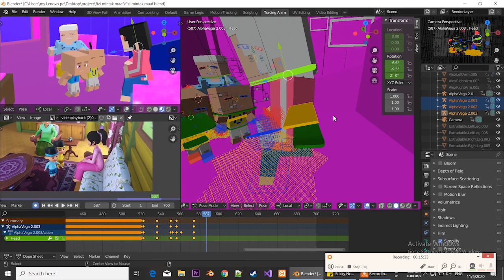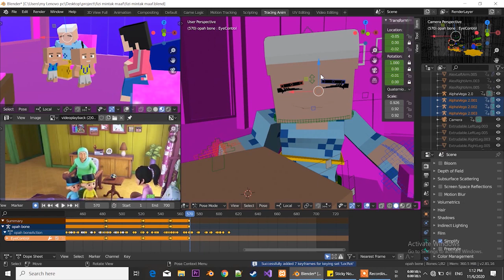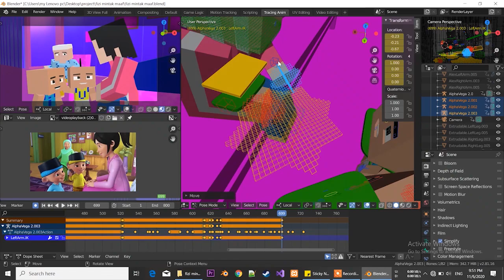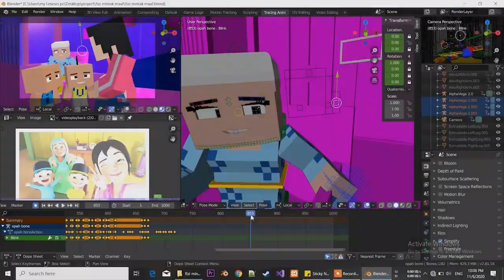Upin & Ipin - Fizi Minta Maaf ( Minecraft Animation )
Tonton video upin & ipin yang lain juga.